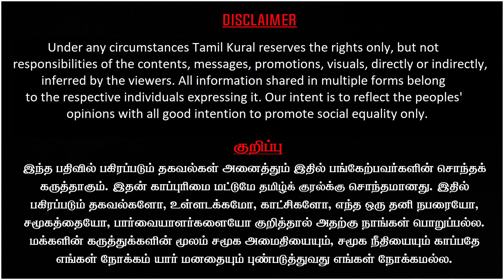Annamalai in Delhi - EPS resists BJP control over ADMK | OPS declare Candidate | Ravindran Duraisamy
Ravindran Duraisamy Latest Interview on political chaos in ADMK Vs BJP ahead of Erode by-elections. Annamalai is in Delhi as EPS resists BJP control over ADMK and meanwhile OPS declares candidate from his camp.